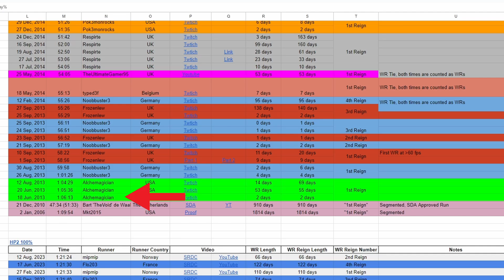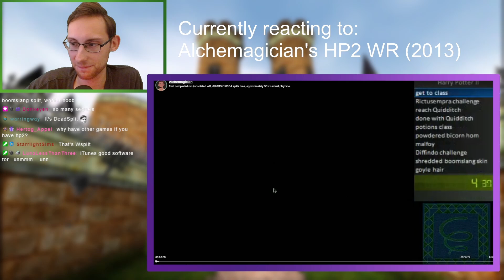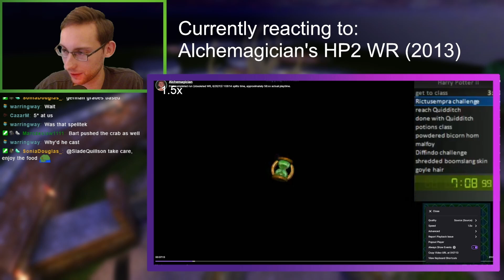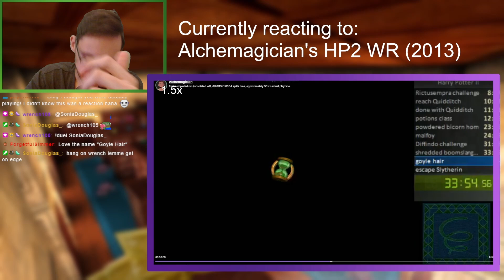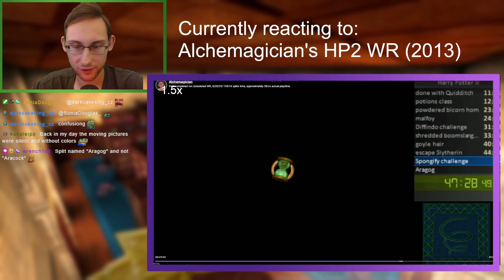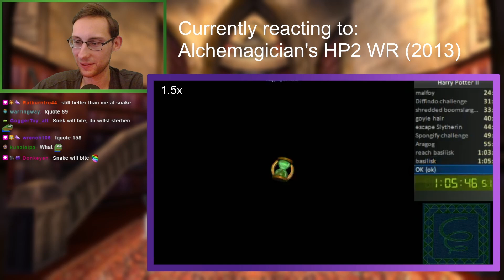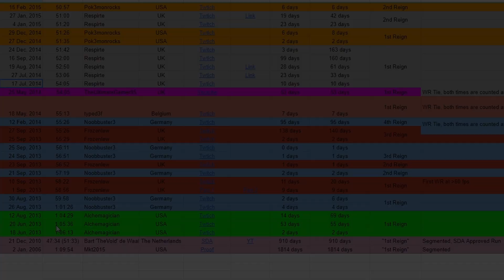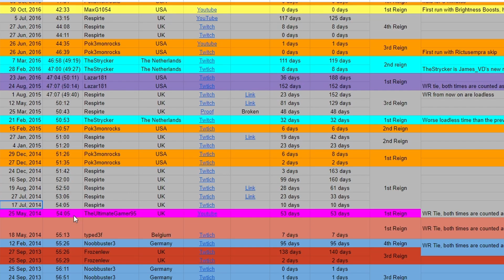Reacting to TWO Harry Potter 2 (PC) World Records from DIFFERENT years! (Alchemagician & Respirte)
We finally continue our World Record react series starting with quite a big timejump from 2010 all the way to 2013! I think it's fair to say that this was the year Harry Potter Speedrunning truly started as a community and we are watching the VERY FIRST EVER non-segmented Harry Potter World record achieved by Alchemagician in 2013!

But since that was not quite enough content yet I am also very proud and happy to present you the very first HP2 World Record of an absolute HP Speedrunning Legend and Icon: Respirte!
And what a run his first record was ranging from amazing commentary to some super impressive tricks and a very clutch finish!

But see for yourself and enjoy rewatching those old HP runs alongside me, have fun!

0:00 Intro
1:50 HP2 (PC) Any% World Record by Alchemagician
43:51 HP2 (PC) Any% World Record by Respirte